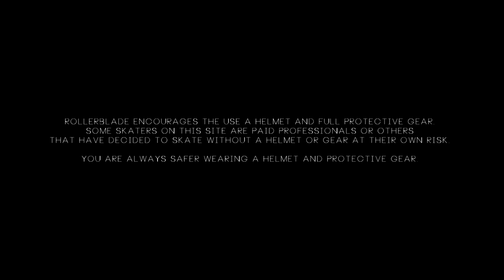Rollerblade team meeting in Prague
Film, który zrobiliśmy dla firmy Rollerblade, przy okazji spotkania teamowego w Pradze.
Kamera i montaż - rozPOZNANi media.